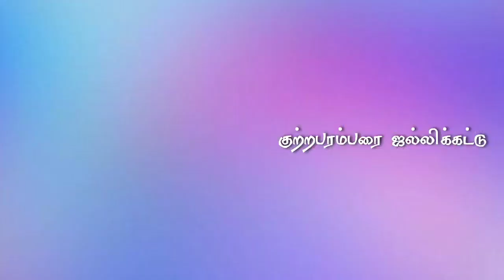ராஜதோரணை என் ஒரு அழகு மு.சோழகம்ப்பட்டி பிரதீப் காளை அழகர்